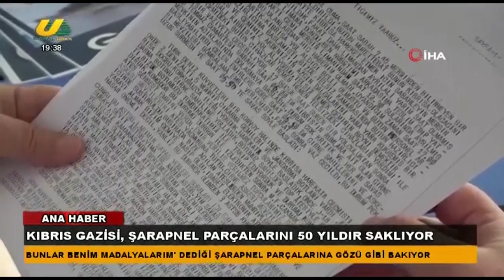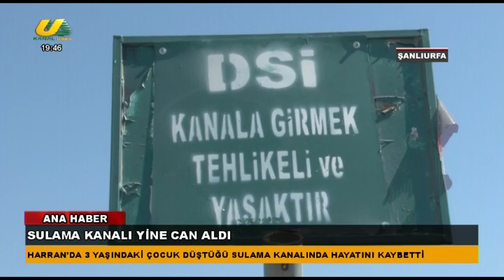MEHMET EMİN TAPAN İLE ANA HABER 19.09.2024